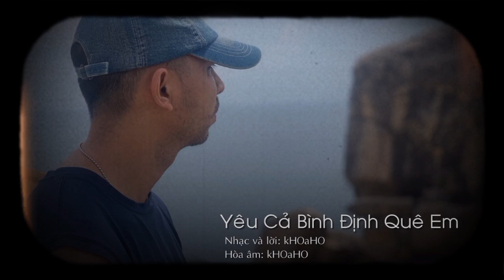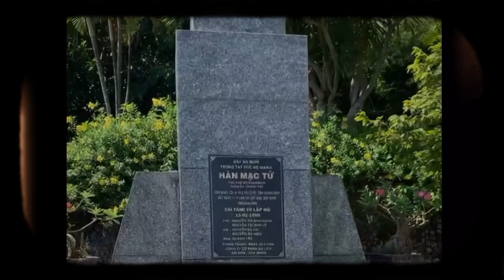yêu cả Bình Định quê em l kHOaHO